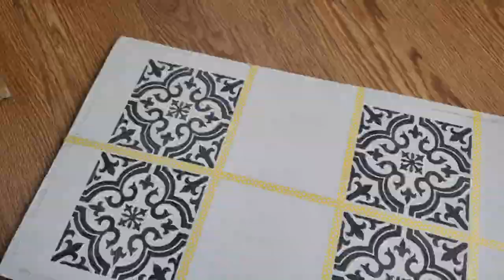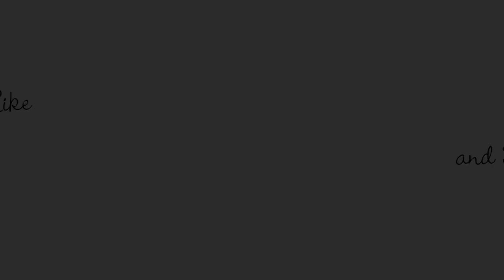Rare Find Furniture Flip!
I didn't even know what this piece was when I bought it. But even in the dusty, dirty garage at the estate sale, I knew it was special. Watch how I transform and refurbish it from dark and neglected to light and loved!